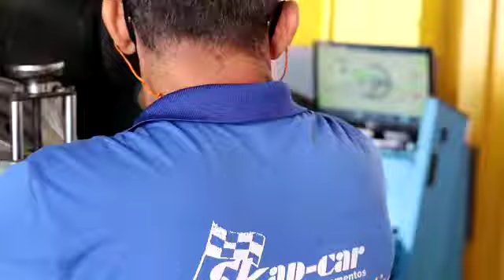SCAP KAR CENTRO AUTOMOTIVO